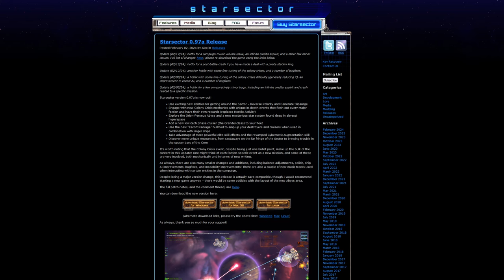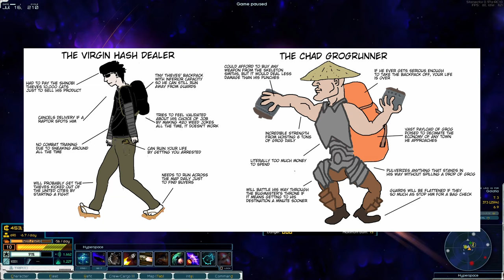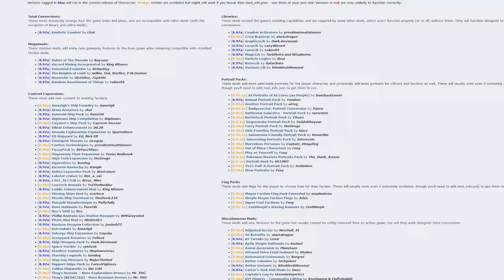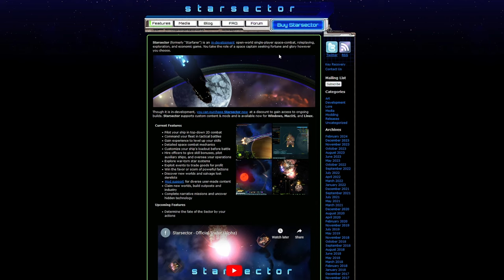Starsector: The 2D Space Sim That Ruined My Social Life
This game has officially ruined my life, I love it.

Music is all from the Starsector OST (For this video I used the Main Menu, Core Exploration, and Faction Neutral themes)